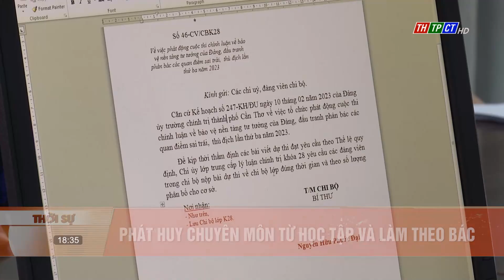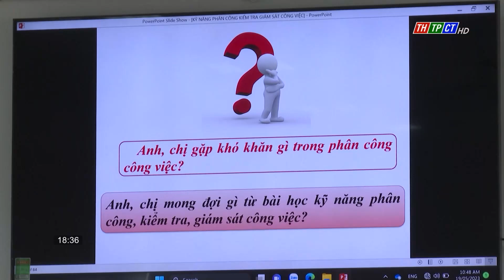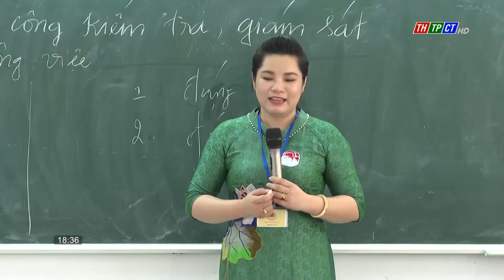Phát huy chuyên môn từ học tập và làm theo Bác| Cần Thơ TV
Trường Chính trị thành phố Cần Thơ đã có nhiều cách làm hay trong học tập và làm theo Bác, trong đó có việc tăng cường ứng dụng công nghệ thông tin, phát huy chuyên môn nhằm nâng cao chất lượng giảng dạy và đào tạo.